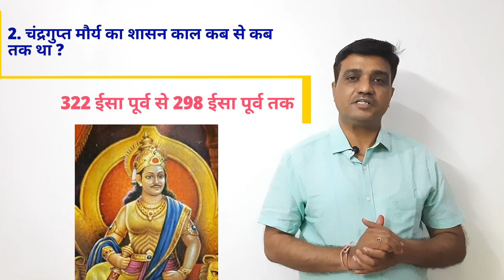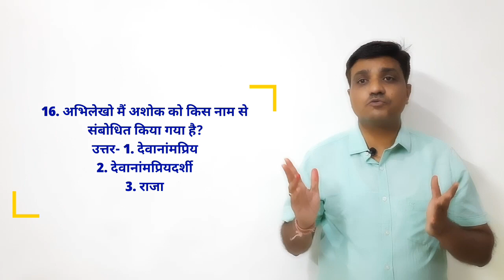चन्द्रगुप्त मौर्य |अशोक | बिन्दुसार। चाणक्य।CHANDRAGUPTA MAURYA/BINDUSAR/ASHOK/CHANAKYA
Question answer series| भारतीय इतिहास के स्वर्णिम पृष्ठ| भाग 1 | कक्षा 12 | Lectures by Dinesh Dangi

टेलीग्राम लिंक-अवश्य ज्योईन करें।

test link-

Dinesh Dangi